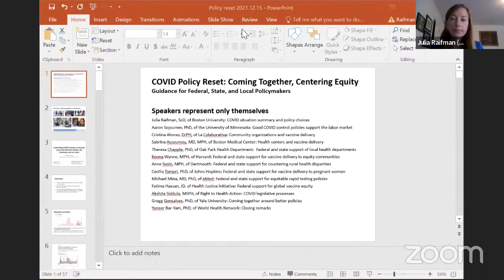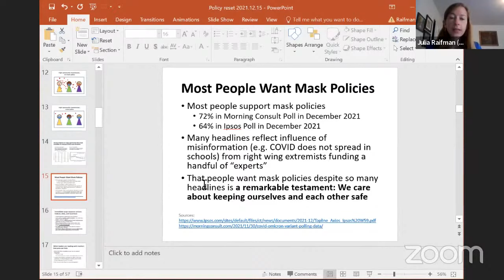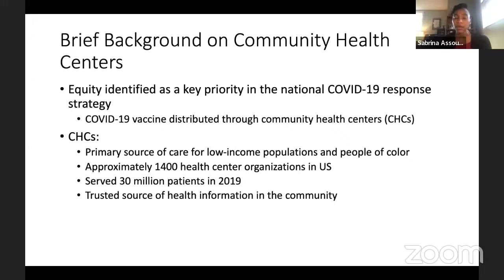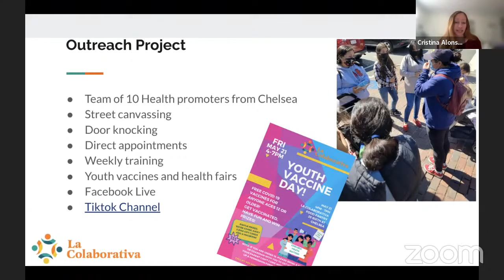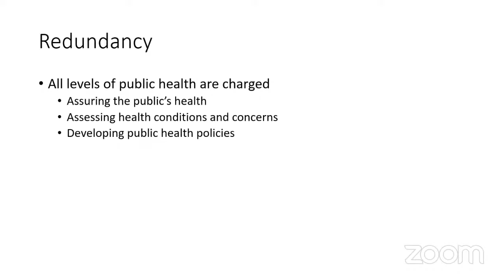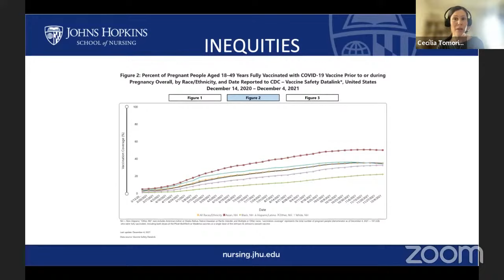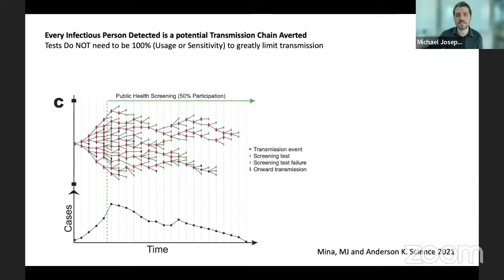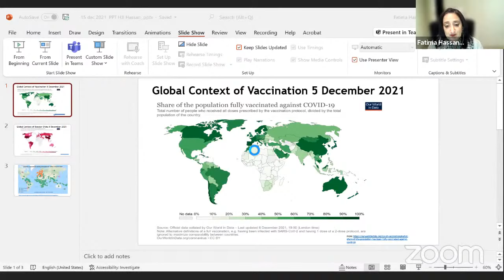COVID Policy Reset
Coming Together, Centering Equity
Guidance for Federal, State, and Local Policymakers

Speakers:
• Julia Raifman, ScD, of Boston University: COVID situation summary and policy choices
• Cristina Alonso, ScD, of La Colaborativa: Community organizations and vaccine delivery
• Sabrina Assoumou, MD, MPH, of Boston Medical Center: Health centers and vaccine delivery
• Theresa Chapple, PhD, of Oak Park Health Department: Federal and state support of local
health departments
• Keona Wynne, MPH, of Harvard: Federal and state support for vaccine delivery in equity
communities
• Anne Sosin, MPH, of Dartmouth: Federal and state support for countering rural health
disparities
• Cecilia Tomori, PhD, of Johns Hopkins: Federal and state support for vaccine delivery to
pregnant women
• Michael Mina, MD, PhD, of eMed: Federal and state support for equitable rapid testing
policies
• Fatima Hassan, JD, of Health Justice Initiative: Federal support for global vaccine equity
• Akshita Siddula, MSPH, of Right to Health Action: COVID legislative processes
• Gregg Gonsalves, PhD, of Yale University: Coming together around better policies
• Yaneer Bar-Yam, PhD, of the World Health Network: Closing remarks